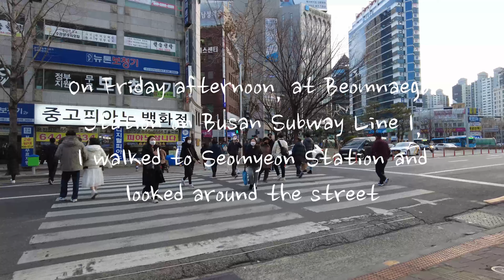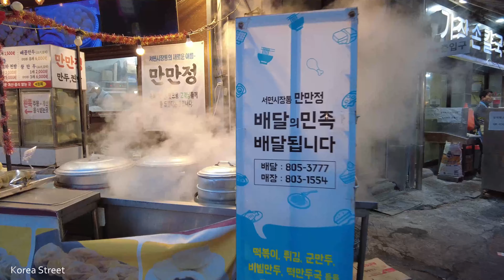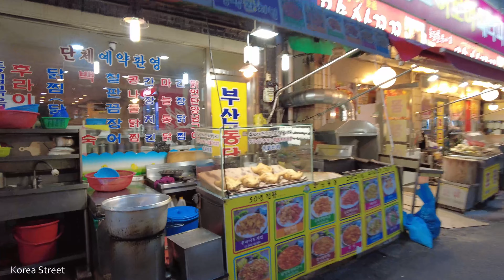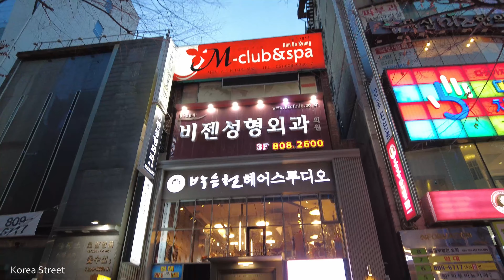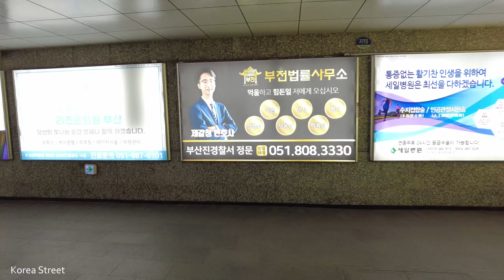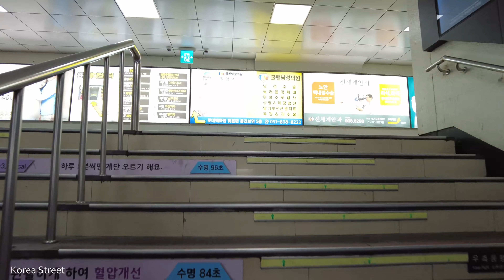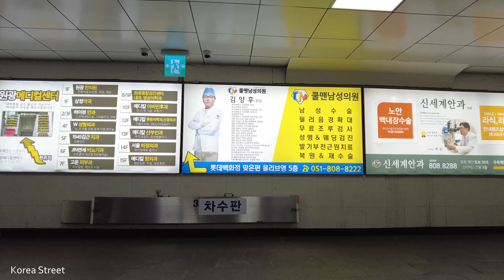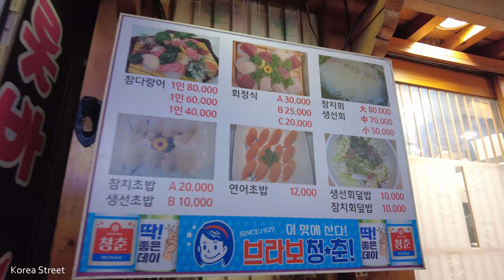星期五下午在韓國釜山地鐵1號線凡內谷站在西面站邊走邊逛街。酒館咖啡館大排檔街頭時裝 / 韓國 首爾 釜山 大邱 光州 蔚山 景區, 街頭时尚, Walk in Korea [4K]